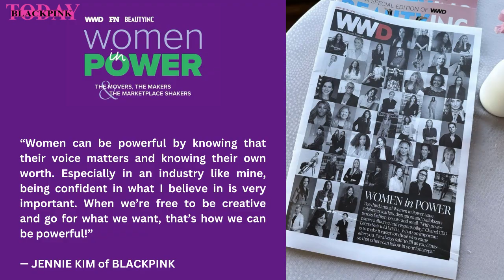Jennie's Huge Artistic Legacy, Jisoo Dunst's Hyundai Seoul, Rosé health Condition